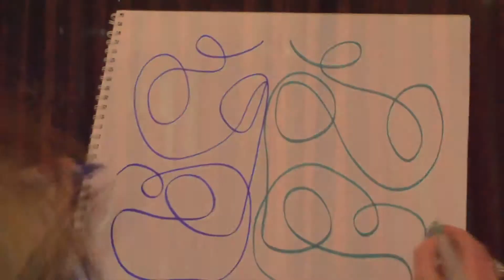Welcome to CreatovationTV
Here's a sample of what you may find on our channel!

    ★  Brenda and Chanel

Brenda Winter and Chanel WInter
Creativity Trainers
Creatovation International